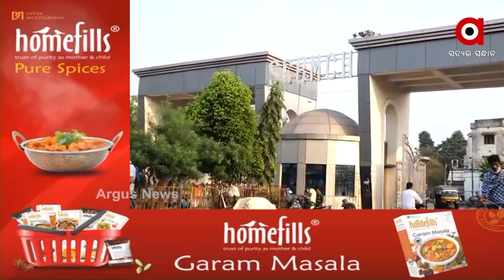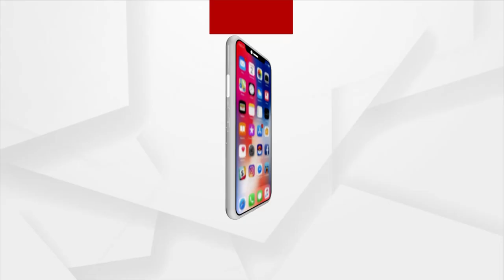ସମ୍ଭାବ୍ୟ ତୃତୀୟ ଲହର ପାଇଁ ପ୍ରସ୍ତୁତ ରାଜ୍ୟ ସରକାର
ଏକ ସ୍ବତନ୍ତ୍ର ଗାଇଡଲାଇନ ପ୍ରସ୍ତୁତ କରାଯାଇ ସମସ୍ତ ଜିଲ୍ଲାପାଳ ଏବଂ ମେଡିକାଲ କଲେଜ ଗୁଡିକୁ ନିର୍ଦ୍ଦେଶ ଦିଆଯାଇଥିବା କହିଛନ୍ତି ସ୍ବାସ୍ଥ୍ୟମନ୍ତ୍ରୀ ନବ ଦାସ । ଏହି ଗାଇଡଲାଇନ ଅନୁସାରେ ଶିଶୁମାନେ ଅଧିକ ପ୍ରଭାବିତ ହେବାର ଆଶଙ୍କା ଥିବାରୁ ଡିଏମଇଟିଙ୍କ ନେତୃତ୍ବରେ ଏକ କମିଟି ଗଠନ କରାଯାଇଛି ।